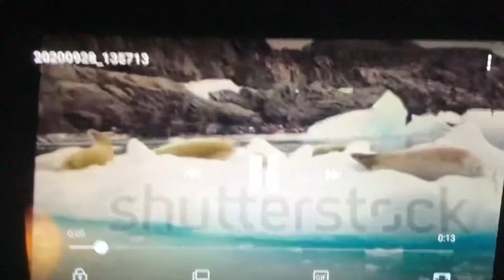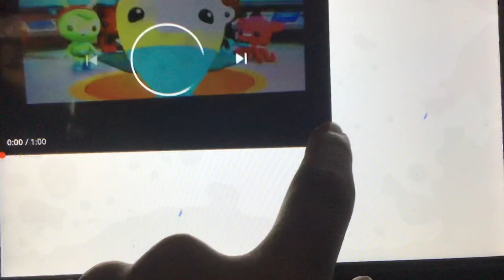Creature report leopard seal and shovelnose ray